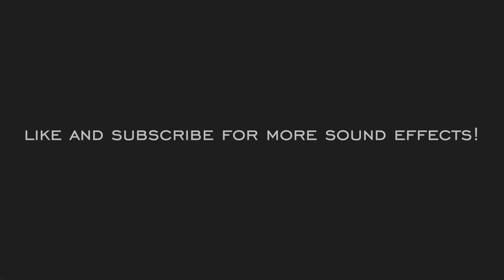Hard Drive Boot Up | HQ Sound Effects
The sound of a hard drive booting up. Everyday Cinematic Sounds is where you can find free high quality sound effects to use in your media content. We record most of our content exclusively in house with professional grade microphones. To use our sound effects please credit our channel in the video credits or description. If you would like to recommend a sound to be recorded please let us know!